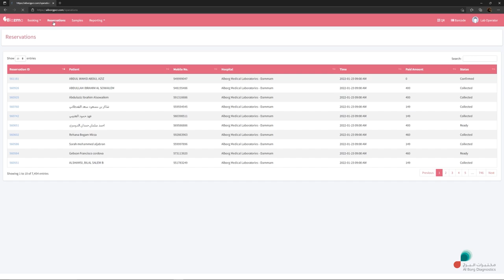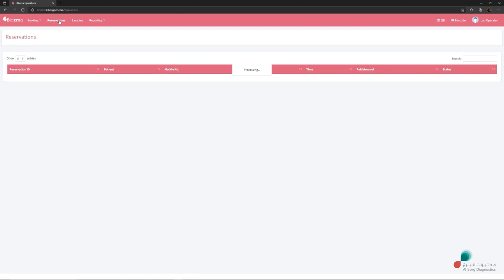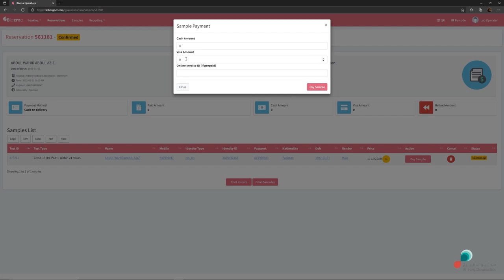شرح منصة Blazma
للأستفسارات والمساعدة يرجى التواصل على الرقم التالي: 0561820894
مختبرات البرج الطبية فرع الدمام.